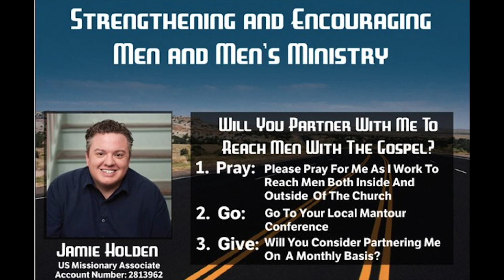111 Live the Light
This week we want to talk with you about one of the things we truly believe makes Christians stand out as light in a dark world. This trait is so important that Jesus said it was one of the biggest commandments ever.  What is this commandment?  Listen to find out.

Jamie shares a Final thought.